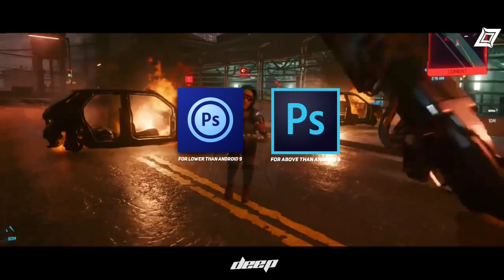All About Photoshop On Android/Ios | Difference Between Ps Touch And Ps Cc Explained In Hindi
Hey Guys! So I'm Back With Another Video So In This Video I'm Clearing All Of Your Doubts Related To Photoshop On Android/Ios Plus Pc/Mac!🔥🔥

Download Links

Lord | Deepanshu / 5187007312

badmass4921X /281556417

🔸My Call Of Duty ID :-
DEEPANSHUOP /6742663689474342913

🔸My Fortnite ID :-
DeepanshuOp

Warning - Don't Use My Any Stuff In Your Video Without Taking My Permission Otherwise I Have Full Right To Takedown Your Video, Without Asking You!⚠️

⏺️Recent Questions⏺️

Q.Can U Make A Free Graphic
A.Nopez (some exception are always there)

Q.Where I Can Contact U?
A.Instagram - @deepanshudesigns
B.Twitter - @deepanshudesigns
C.Facebook - @deepanshudesigns
D.Discord - @deepanshudesigns/#7697

Q.Where Are U From?
A.India (Awesome Country)

Q.Which Device U Use?
A.M40

Q.What U Wants In Ur Future?
A.Became A Successful YouTuber

Peace ☮️